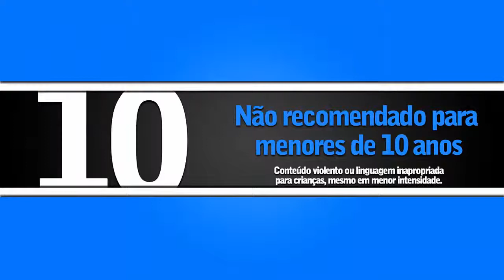FAMÍLIA SOPRANO - (classif.10 anos) / Redublagem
Cena do seriado americano : FAMÍLIA SOPRANO